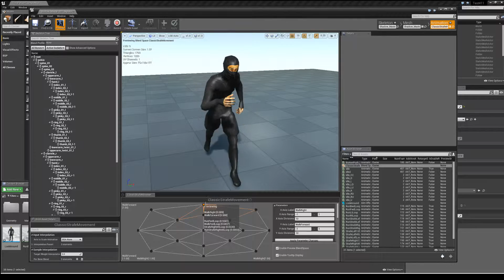UE4 Animset PRO - retarget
Animset PRO - custom skeleton/mesh